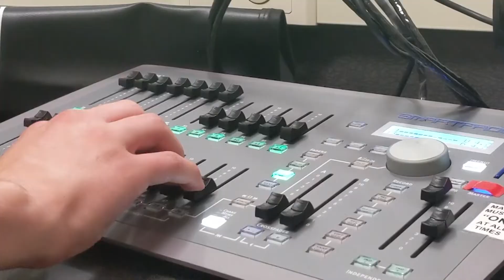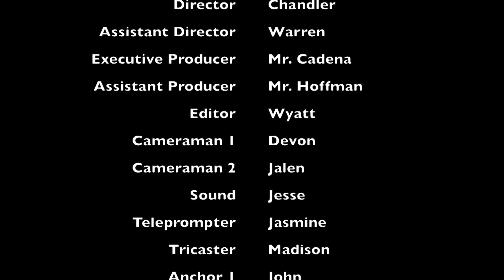RamTV 9 20 19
John and Marianna host this weeks show. Greyson anchors the weather, Sports anchor is Dorian and our ASB President Natalie.